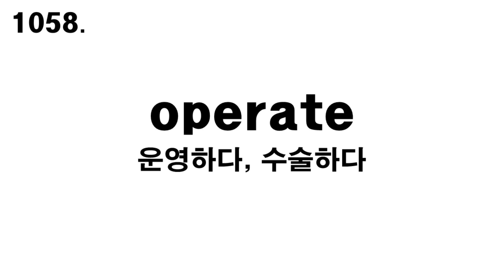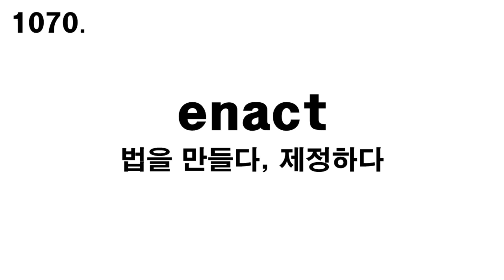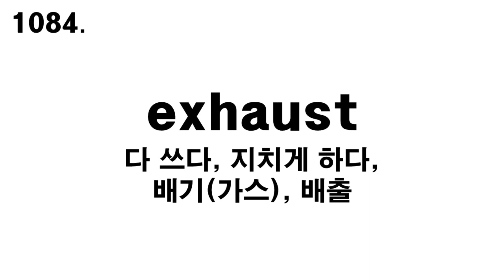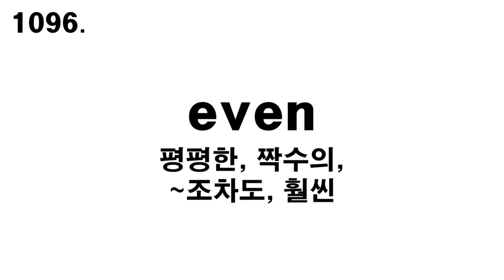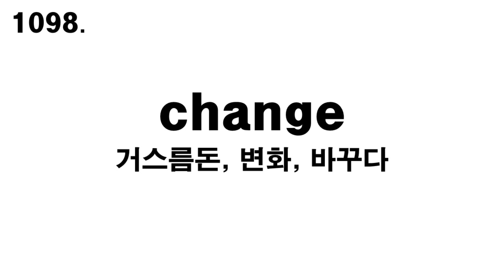수능필수영단어 2000 단어 정리 1051 ~ 1100번 (영단어 영단어암기 영단어공부 어원별학습 백색소음 )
조기쌤의 수능 필수 영단어 2000단어정리 1051 ~ 1100번입니다.
수능 영단어 준비하기 힘들다고요? 영어 단어를 잘 모른다고요?
수능 대비를 위해 중, 고등학생이라면 꼭 외워야 할 필수 단어들로만 준비했습니다.
대학생과 성인들도 실생활에서 꼭 필요한 영단어들이 있으니 함께 외우시면 좋을 것 같습니다.

영단어를 외우기 쉽도록 어원별학습 강의도 무료로 제공하니 꼭 함께 보면서 영어의 토대를 튼튼히 합시다.
자, 만화와 어원 학습을 통해 수능 영단어를 한방에 끝내 봅시다~~

★영단어장★
영단어장 파일 판매는 네이버 공식 카페와 네이버 블로그를 참고해주세요.

관련 소식을 더욱 빠르게 접하시고 싶으시다면 카카오톡 조기쌤 교육 채널을 추가해주세요!

카카오톡 공식 채널: 카카오톡에 '조기쌤 교육'을 검색해주세요.